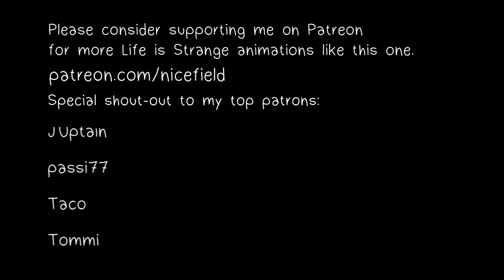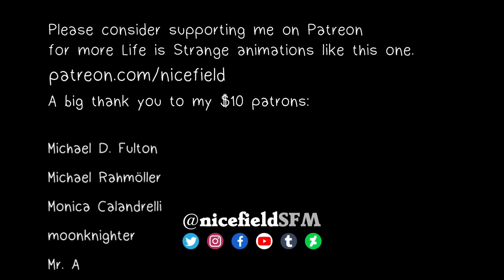10 hours of Life is Strange music with Max Caulfield - OST by Jonathan Morali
10 hours of Life is Strange music 😌🎵